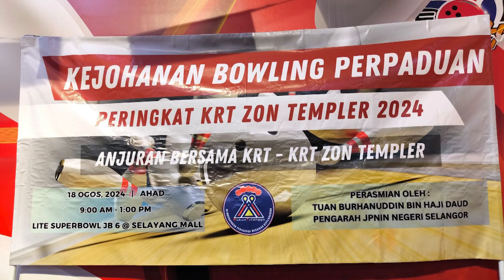BTPtv | Ivory 1 Sertai Bowling Anjuran Krt Zon Templer 18/8/24